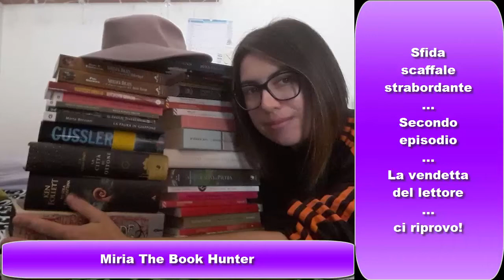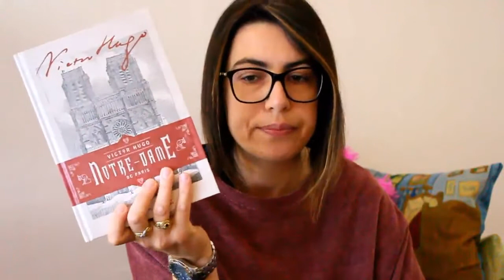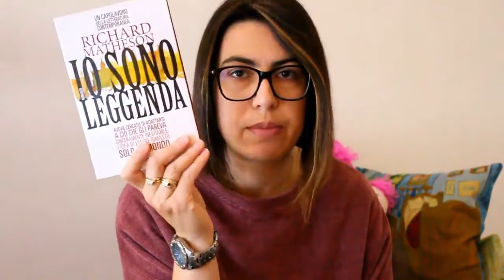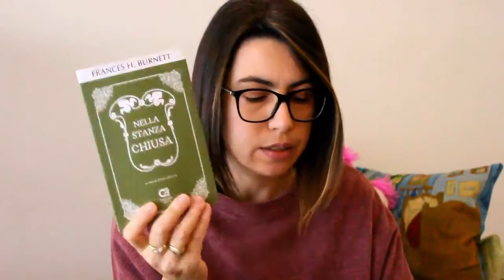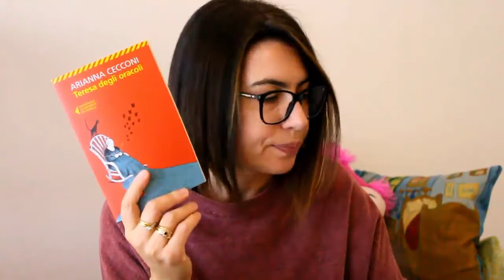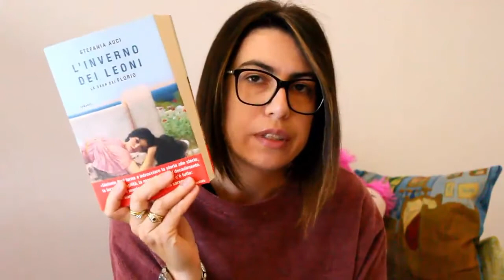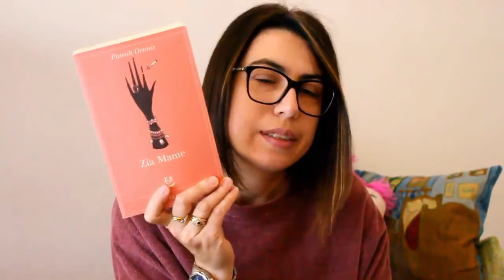Sfida dello scaffale strabordante - ci riprovo!! edizione 2021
Vuoi svuotare un po' gli scaffali eliminando libri da leggere? Ecco una sfida azzeccata. Per la seconda volta tento di portarla a termine, chissà se questa'anno ce la farò.
A Teresa di Bee Book a Lula fischieranno le orecchie viste le citazioni!!

Leggi tutto!! 👇👇👇👇👇👇👇👇👇👇
Come puoi aiutare il canale: guardando il tutto video, anche più volte, condividerlo, invitare amici a vederlo, commentare, lasciare un mi piace, non saltare la pubblicità (quando e se ci sarà), regalando a Miria The Book Hunter libri per fare video sempre più interessanti nel contenuto o che ti piacerebbe vedere sul canale.

Tutte le immagini utilizzate o video utilizzati (non fonte di mia proprietà) sono reperibili liberamente in rete lasciando ogni diritto di copyright ai legittimi autori.